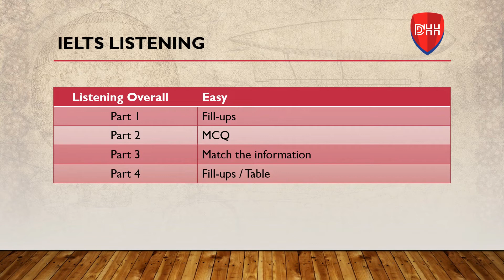IELTS exam prediction for 28 May 2022 | DHH IELTS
This video emphasizes on the predicted question types and difficulty status for Reading, Listening, and Writing that you would face in the upcoming test and has been shared as an IELTS exam prediction 28 May 2022.( IELTS 28 May 2022 Prediction )

Here we are providing you general details of the questions as per predicted status for IDP IELTS Exam Prediction for 28 May 2022.

In the writing section, we have provided specific topics that might be taken into consideration for 28 May 2022 Writing Test, which basically will provide an idea to students, so they can become familiar with the structure of the topic.

This file has been made by carefully analyzing the most repeated topics and levels in the previous exams and can be taken in consideration for IELTS Exam 28 May 2022.

We will keep on updating you regularly for upcoming exams IELTS Predictions For 2022.
IELTS Exam prediction IDP  28 May 2022.
IELTS Exam prediction academic  28 May 2022.
Academic IELTS exam Prediction  28 May 2022.
IELTS exam Prediction  28 May 2022.
IELTS exam Prediction  28 May 2022. (Academic).
Ielts exam Prediction updates Ielts exam Prediction.
IELTS Listening exam Prediction  28 May 2022.
latest ielts exam prediction.
IELTS prediction  28 May 2022.
ielts exam prediction 2022